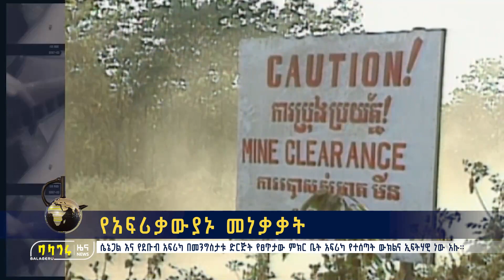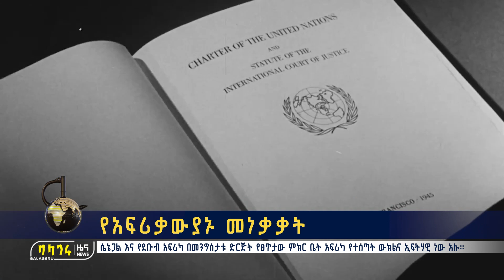የአፍሪቃውያኑ መነቃቃት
ሴኔጋል  እና ደቡብ አፍሪካ በመንግስታቱ ድርጅት የፀጥታው ምክር ቤት አፍሪካ የተሰጣት ውክልና ኢፍትሃዊ ነው አሉ።